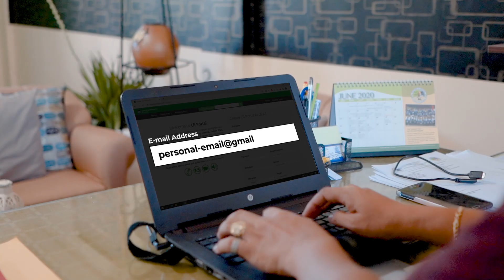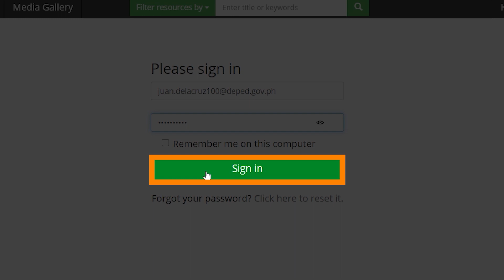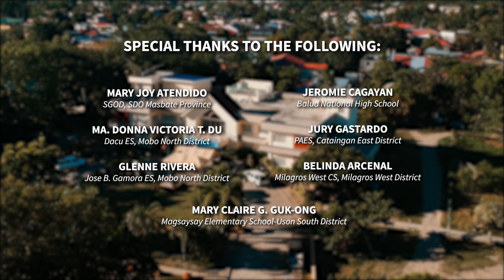Episode 3 Quick Tips 1 on the access of LR Portal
We are down to Episode 3 of LR Video Tutorial. :)